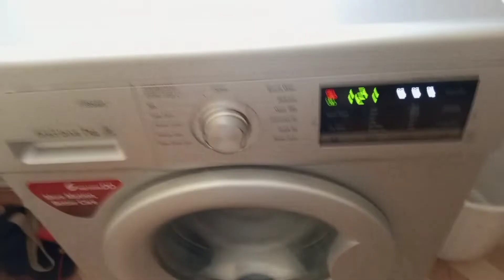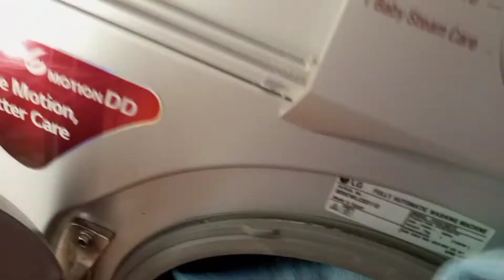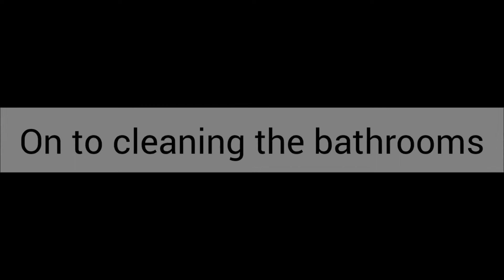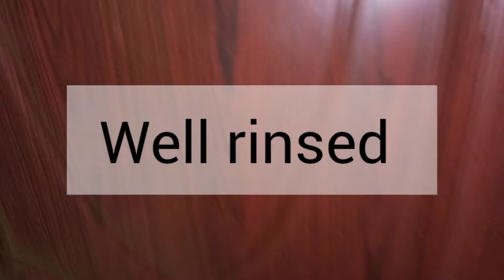A DAY IN LIFE||COOKING||CLEANING